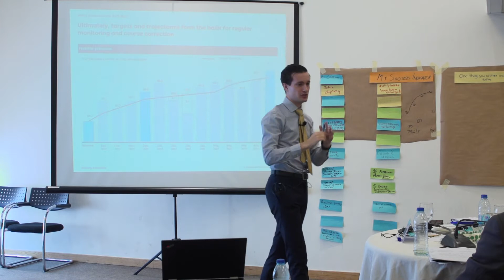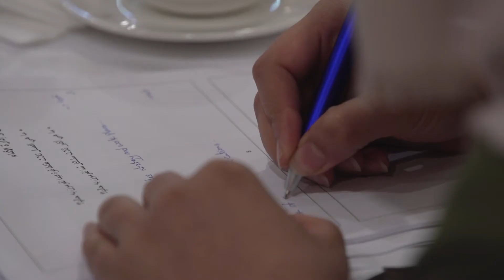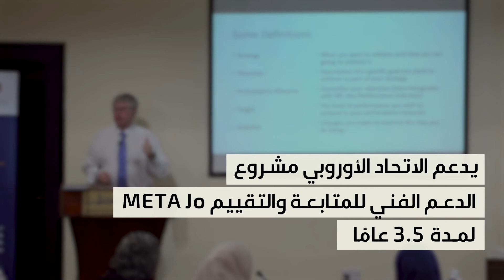META JO2025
The Technical Assistance for the Monitoring and evaluation system in the Jordanian Prime Ministry’s Delivery Unit and Ministry of Planning and International Cooperation (META JO2025) was launched with the aim of building the capacity of the Government of Jordan to effectively implement national plans critical for the country’s economic and social development.